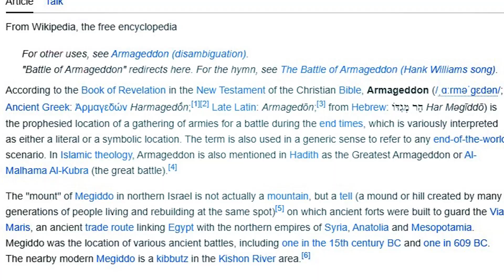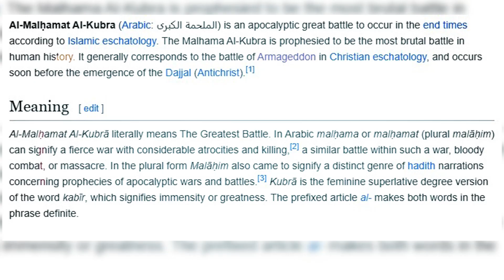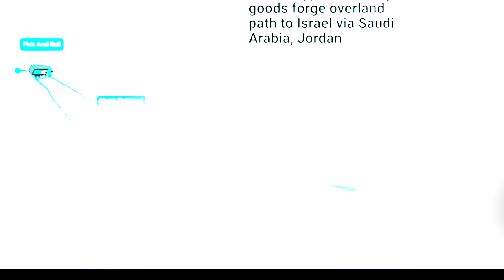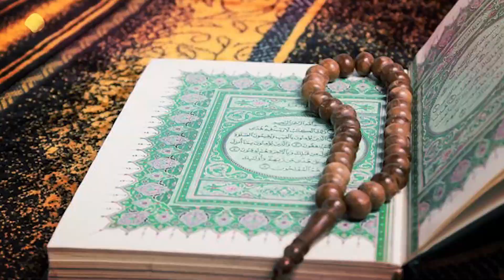End Of Masjid-e-Aqsa | Dajjal is Coming? | Israel Vs Hamas War Ended | Infomania